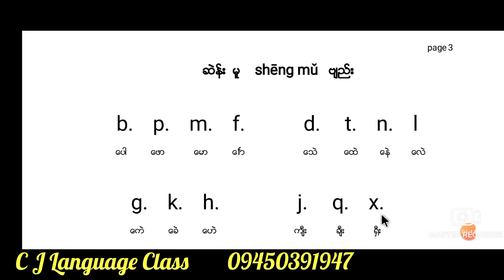pinyin သင်ခန်းစာ 3